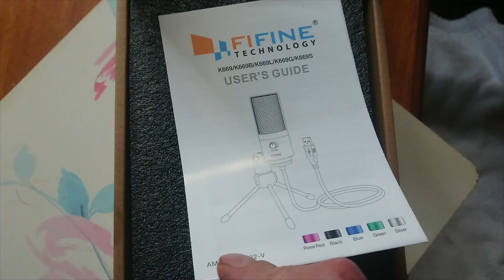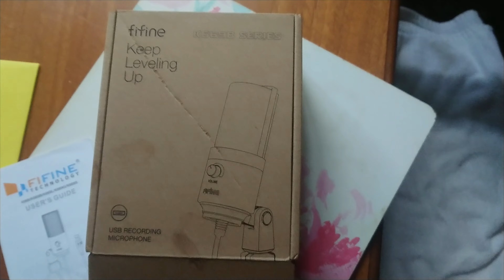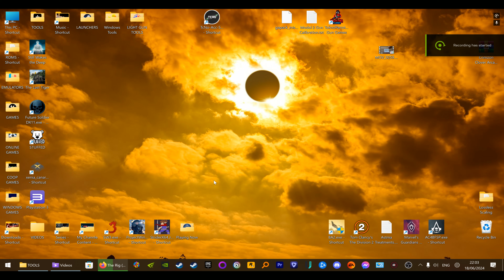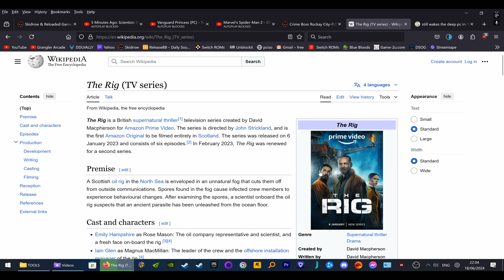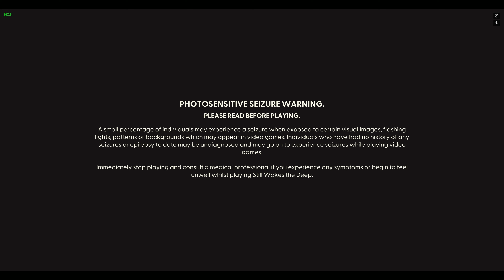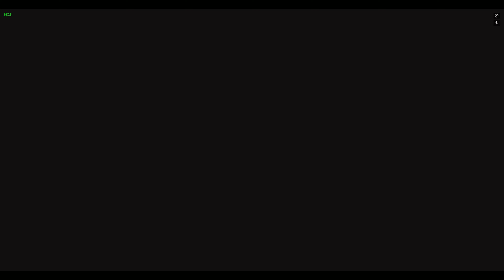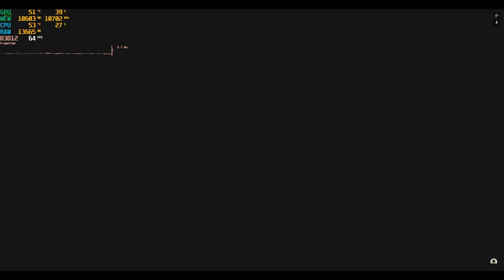Still Wakes The Deep Gameplay NEW MIC AUDIO STARTS 4:07 FIFINE MIC REVIEW.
I still need to tweek the audio as gettig feedback on cut sceens overall very impressed with the audio quality.
What a great Gameit looks fantastic plays very well NO BLOODY STUTTER
Sound is good very atmospheric maybe a tad long to get to the monsters but great all you have to do is extract and play but if you can afford it buy it.

The mic i am using If a FiFine mic.